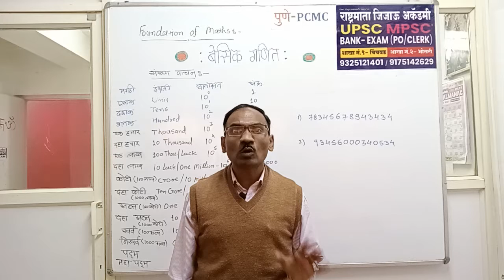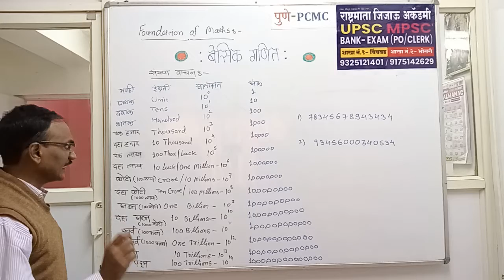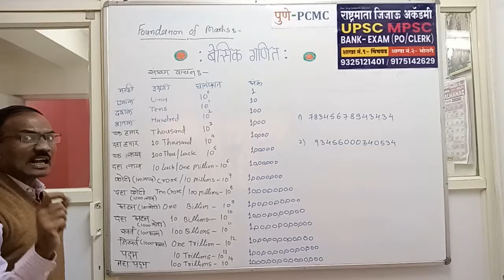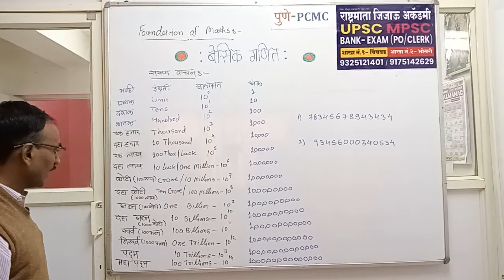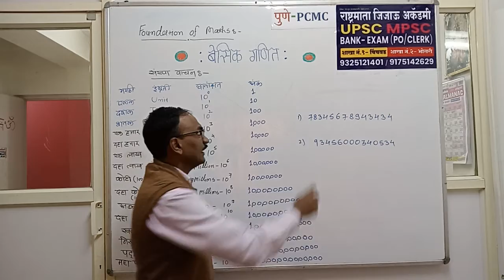बेसिक गणित - 1| Foundation of Maths | संख्या वाचन |Tricks |Basic Maths |Number reading by Jadhav Sir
पंधरा अंकी संख्येचे वाचन अगदी सुलभ.
मराठी व इंग्लिश अशा दोन्ही भाषेतील रुपांतर.
वर्ग-3 व वर्ग-4 स्पर्धा परीक्षांमध्ये अतिशय उपयुक्त.
विद्यार्थ्यांना शिष्यवृत्ती परीक्षेसाठी उपयुक्त.

तर सर्व व्हिडिओ पाहण्यासाठी महा.स्पर्धावाहिनी या यूट्यूब चॅनल ला सबस्क्राईब करून व्हिडिओ पहा.